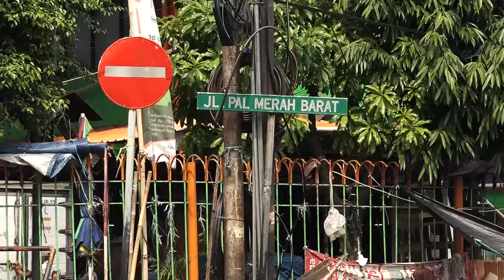Gak Pakai Helm, Gak Ada Spion, Muatan Banyak, Lawan Arah, Dll - Street Cam (Eps 1 Seg 1)